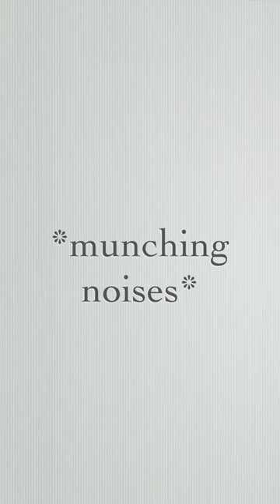Pillow Monster! A Tales From Fairwood Short! (2022) 🛌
To read my stories, look for VioletOfCourse on Inkitt, Violet-Of-Course on Booksie, Violetofcourse on FictionPress, or Golden Cloud Angel-Dark Storm on Fanfiction. Thanks!